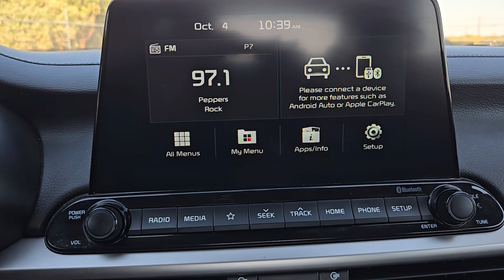2021 Kia Forte LXS Granbury, Stephenville, Fort Worth, Dallas, Waxahachie TX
Pre-Owned 2021 Kia Forte LXS available at Granbury Kia located in 4301 Hwy 377 East, Granbury, TX, 76049.
Stock#: G118 - VIN#: 3KPF24AD5ME352517

Here is a wonderful   2021  Kia Forte.  Give in to your craving for smooth performance and a sporty, upscale feel. This Forte was designed with drivers in mind. Agile, powerful, efficient, and packed with technology that lets you make it your own, this compact sedan helps you make the most out of every journey.  Don't settle for boring when you could have exhilarating. Get into this refined and spirited Forte. Our team will give you an outstanding test drive experience. Stop in today!